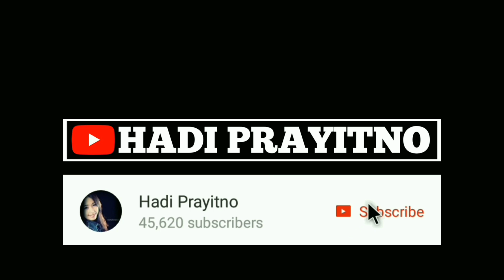Resep Kue Gandasturi Kacang Hijau ~ Cara Membuat Kue Gandasturi Isi Kacang Ijo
Kue Gandasturi Kacang Hijau merupakan kue spesial yang banyak dibuat saat panen raya palawija yaitu tanaman kacang ijo. Kue ini teksturnya sangat empuk dan rasanya sangat enak dan renyah. Cara pembuatannya sendiri dengan cara di goreng. Namun untuk isian kacang hijaunya, diproses sedemikian rupa mirip bakpia pathok khas Jogjakarta.

Cara membuat kue gandasturi isi kacang ijo ini sangatlah mudah. Asal sahabat mau menonton videonya dari awal sampai akhir tanpa di skip, saya jamin sahabat bisa membuatnya sendiri di rumah.